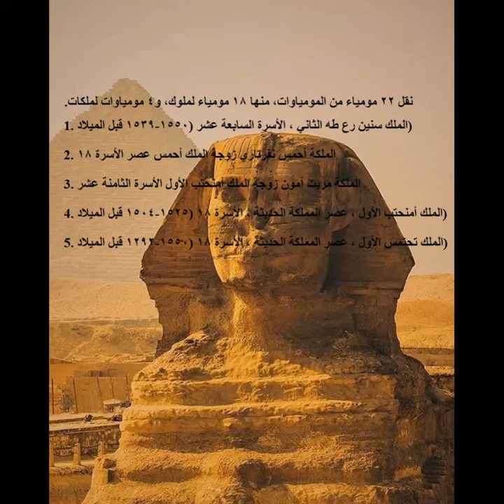The Pharaoh's Golden Parade- Egypt الموكب الملكى للمومياوات - موكب نقل المومياوات الملكية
the pharaoh's golden parade time
 the pharaoh's golden parade where to watch
 the pharaoh's golden parade
 the pharaoh's golden parade live
Golden Parade
Golden Hit Parade
Golden Dragon Parade 2021
Golden Days Parade
Golden Days Parade 2021
Golden State Parade
Golden State Warriors Parade
Golden Dragon Parade
Tulip Golden Parade
Golden Christmas Parade
 Golden Parade
Golden Hit Parade
Golden Days Parade
Golden State Parade
Golden Dragon Parade
Tulip Golden Parade
Golden Christmas Parade

 the pharaoh's golden parade tickets
موكب المومياوات الملكية

 موكب المومياوات
 موكب المومياوات الملكية موعد
 موكب المومياوات الملكية هند صبري
 موعد موكب المومياوات
 موكب نقل المومياوات الملكية
 موكب نقل المومياوات
 موكب نقل المومياوات موعد
 موعد موكب المومياوات الملكية
 موعد تحرك موكب المومياوات
موكب الفراعنة
يا مركب
مركب الفرعونية
موكب السادات
زي الفراعنة
golden parade cairo
golden parade of lights
golden parade tulip
golden parade of lights lyrics
golden parade 2019
golden parade today
golden parade tulip bulbs
golden parade of lights 2019
golden days parade azusa
golden apple avenue parade
hit parade golden age of pop
golden apple avenue parade menu
golden apple avenue parade accrington
golden dragon parade los angeles 2020
elephant parade golden age
golden by parade of lights
landsborough parade golden beach
kennedy parade golden beach
lamerough parade golden beach qld
wentworth parade golden beach
landsborough parade golden beach for sale
arizona parade golden bay
golden christmas parade
golden christmas parade 2019
golden cross parade rochford
gold cup parade
golden colorado parade of lights
golden cross parade
gold cup parade day
golden dragon parade
golden days parade 2020
golden dragon parade route
golden days parade 2019
golden dragon parade cancelled
golden wok dovehouse parade
golden parade egypt
golden parade egypt time
golden lotus elephant parade
golden records easter parade
golden meadow mardi gras parade
golden knights pregame parade
golden parade horse
golden holiday parade
golden hit parade vinyl box set
golden hit parade
golden homecoming parade
golden hit parade lp
golden hit parade tracklist
golden sands parade of homes
golden knights parade
golden cinema klang parade
pet parade golden keys
golden meadow parade
golden meadow parade route
golden dragon parade map
golden fruit parade menton
golden bowl mahkota parade
golden village marine parade
golden screen mahkota parade
golden bc masque parade
golden lion north parade
golden co parade of lights
golden – owl parade
golden retriever parade
golden hit parade reader's digest
golden days parade route
golden retriever parade golden co
golden retriever parade golden co 2020
golden santa parade
golden street parade
golden street parade lyrics
golden state parade
parade golden screen cinema
golden meadow parade schedule 2020
ipoh parade golden screen cinema
golden parade tulip for sale
tulipa golden parade
tulipan golden parade
tulpe golden parade
golden place woodgrove parade
golden state warriors parade 2021
3 booker parade golden beach
3 kennedy parade golden beach
3 landsborough parade golden beach
3/31 kennedy parade golden beach
4 booker parade golden beach
4/12 kennedy parade golden beach
4/85 landsborough parade golden beach
4/29 landsborough parade golden beach
4/17 landsborough parade golden beach
4/73 landsborough parade golden beach
5 booker parade golden beach
5/13 landsborough parade golden beach
5/93 landsborough parade golden beach
5/33 kennedy parade golden beach
7 lamerough parade golden beach qld
7 landsborough parade golden beach

موكب عيد الميلاد الذهبي
نقل الفراعنه
the kings pharaoh
pharaoh the king of egypt
the king pharaoh
the great pharaoh kingsway
song to the pharaoh kings
song to the pharaoh kings sheet music
song to the pharaoh kings al di meola
song to the pharaoh kings tab
pharaoh the egyptian king
the scorpion king pharaoh
the death of king pharaoh
the pharaoh a king of ancient egypt
pharaoh kings list
pharaoh kings names
pharaoh kings and queens
pharaoh king history

 نقل الفراعنة
 كيف نقل الفراعنة احجار الاهرامات
 نقل المومياوات
 ميعاد نقل ملوك الفراعنه
 لما نقول الفراعنه
العرض الذهبي

موكب جولدن هيت
موكب الأيام الذهبية
موكب الأيام الذهبية 2021
موكب غولدن ستايت
موكب غولدن ستايت ووريورز
موكب التنين الذهبي
توليب جولدن باريد

Noah Green
Rege-Jean Page
Georgia voting bill
The Unholy
Women's Final Four